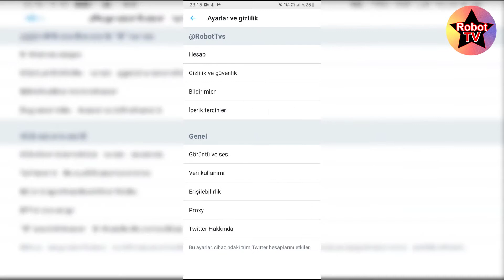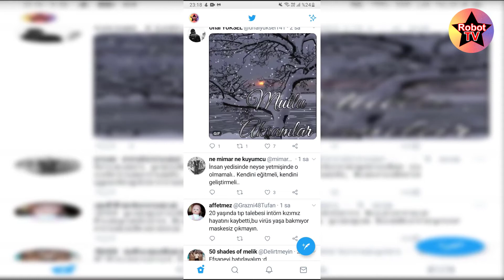Twitter Kullanıcı Adı Değiştirme (Android & iPhone)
Twitter kullanıcı adı değiştirme işleminin nasıl yapılabileceğini bilmeyen kullanıcılar için uygulamalı olarak bu videoda anlatacağız. Anlatacağımız Twitter kullanıcı adı değiştirme işlemi hem Android hem de iOS işletim sisteminde geçerlidir.

Twitter kullanıcı adı değiştirme mobil cihazlardan kolay bir şekilde yapılabiliyor. Bu video da bizde Android telefon üzerinden Twitter kullanıcı adımızı değiştireceğiz.

Twitter kullanıcı adımı değiştiremiyorum veya Twitter kullanıcı adı nasıl değiştirilir diyorsanız videomuz da ki işlemleri uygulayarak kolayca Twitter kullanıcı adınızı değiştirebilirsiniz. Bu işlemler sırasında herhangi bir Twitter kullanıcı adı değiştirme hatası alırsanız videoya yorum bırakabilirsiniz.

Twitter kullanıcı adı değiştirme hatası yaşayan kullanıcılar bu işlemi daha sonra tekrar deneyebilirler. Bazen Twitter sunucularında yaşanan problemlerden dolayı geçici olarak Twitter kullanıcı adı değiştirme hatası alınabiliyor. Twitter kullanıcı adı değiştirme sorunu yaşayan kullanıcıların bu işlemleri daha sonra yapmaları yeterli olacaktır.

Aralıklarla tekrar tekrar denemenize rağmen halen Twitter kullanıcı adı değiştirme sorunu yaşıyorsanız telefonunuzda ki Twitter uygulamasının güncel olup olmadığını kontrol edebilirsiniz. Telefonunuzda ki Twitter uygulamasının güncel olmaması da sizlere Twitter kullanıcı adı değiştirme sorunu yaratabilir. Uygulamanız güncel değilse App Store veya Google Play Store üzerinden Twitter uygulamanızı güncelleyiniz.

Twitter kullanıcı adı değiştirme 2020 yılında da bir çok kullanıcı tarafından merak edilmesi üzerine bizlerde sizler için bu videoyu hazırladık. Yukarıda da dediğimiz üzere bilmeyen kullanıcılar bu video ile birlikte kolayca Twitter kullanıcı adlarını değiştirebilecekler.

İşlemlerin hem Android hem de iOS cihazlardan yapılabileceğini belirtmiştik. Twitter kullanıcı adı değiştirme iPhone cihazlar üzerinden de kolayca yapılabilir. Her iki işletim sisteminde ki uygulama menüleri hemen hemen aynı olduğu için kolaylıkla iPhone cihazlar üzerinden de Twitter kullanıcı adı değiştirme işlemleri yapılabilir.

Twitter kullanıcı adı değiştirme Android cihazlardan zaten kolaylıkla yapılabiliyor. Bu video içerisinde de zaten bu anlatımı bir Android cihaz üzerinden anlattık. Twitter uygulaması önümüzde ki zaman dilimi içerisinde farklı güncellemeler alsa da bu uygulama menüleri hemen hemen aynı olacaktır. Dolayısıyla Twitter kullanıcı adı değiştirme Android iOS cihazlarda kolayca yapılabilecektir.

Twitter yeni kullanıcı adı alma işlemleri gördüğünüz üzere çok basit. Twitter kullanıcı adı değiştirme 2022 yılında olmamıza rağmen halen bir çok kullanıcının merak ettiği bir işlem. Dolayısıyla bu videonun bilmeyen kişiler için faydalı olacağını düşünüyoruz.

Twitter kullanıcı adı değiştirme 2022 yılında değişiklik gösterirse sizler için yeni bir videolu anlatım hazırlayarak kafalarda oluşan soru işaretlerini gideririz. Eğer Twitter kullanıcı adı değiştirme işlemleri sırasında herhangi bir problem yaşarsanız videoya yorum bırakarak bizlerden veya diğer kullanıcılardan yardım alabilirsiniz.

0:00 Twitter kullanıcı adı değiştirme
0:19 Twitter uygulamasını açalım
0:40 Twitter kullanıcı adınıza dokunun
0:45 Twitter yeni kullanıcı adı belirleme
1:10 Bitti diyerek yeni kullanıcı adını kaydedelim
1:22 Twitter yeni kullanıcı adı kaydedildi